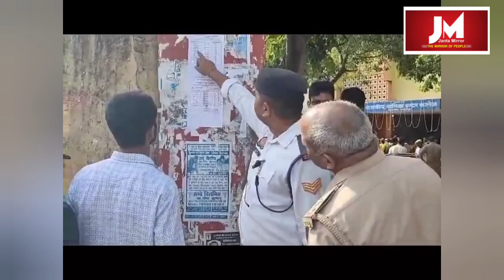Ghazipur: पुलिस भर्ती परीक्षा का दूसरा दिन आज, DIG वाराणसी ओमप्रकाश सिंह ने लिया जायजा